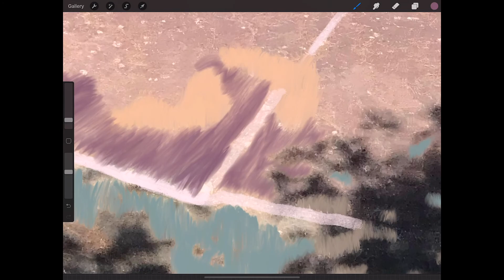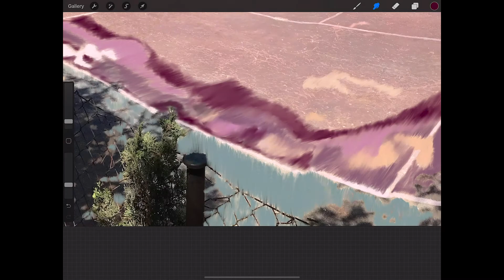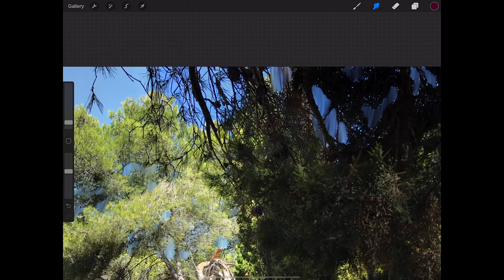Tennis Court 5